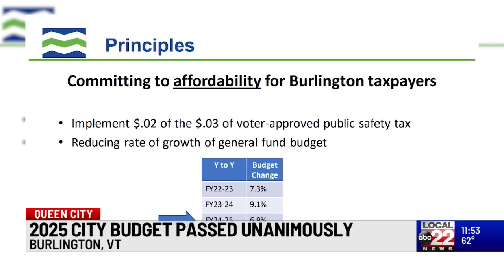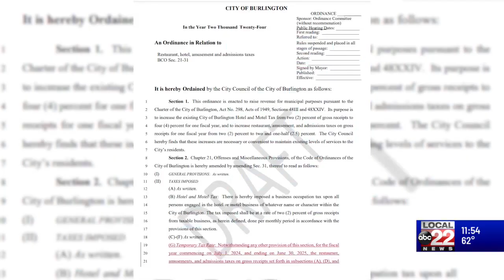Burlington approves budget for 2025 fiscal year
Mayor Emma Mulvaney-Stanak’s budget proposal was approved unanimously at Monday’s City Council meeting. It hasn’t been an easy start to the Mayor’s term as she learned weeks into her administration that what was thought to be a $9 million budget deficit actually amounted to upwards of $13 million, but she has managed to balance the gap without laying off any city employees.